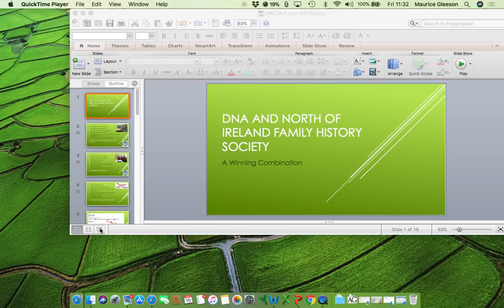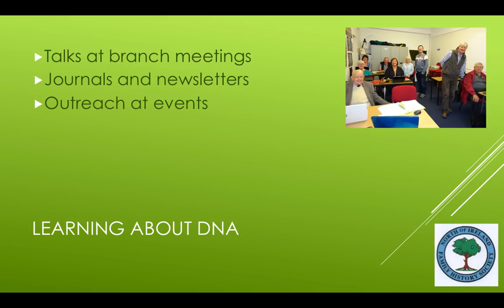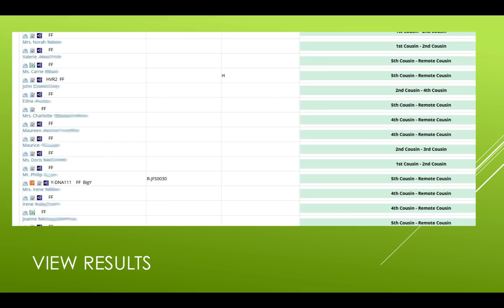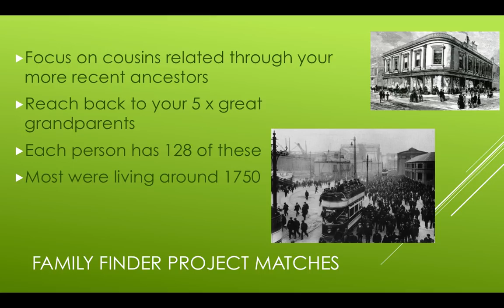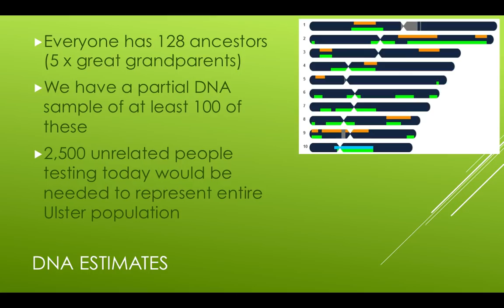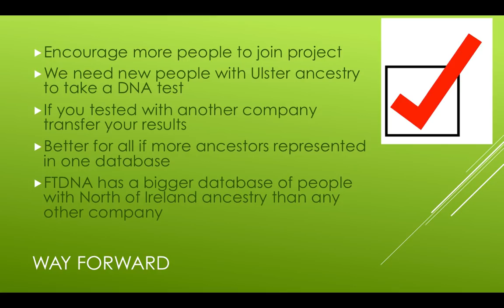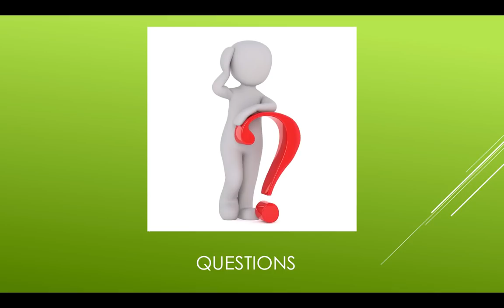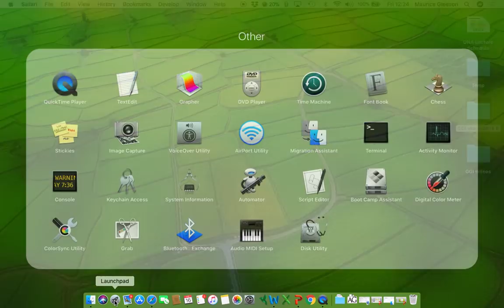DNA and NIFHS - A Winning Combination (Martin McDowell)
Getting a family tree in Northern Ireland back beyond 1800 can be hard due to the destruction of many of the census records and parish registers that are traditionally used as sources in other parts of the world. That makes new methods of gaining information, such as DNA, particularly useful here. The North of Ireland Family History Society has embraced DNA research wholeheartedly. As well as organising beginners and specialised DNA courses, it now runs the "North of Ireland" project at Family Tree DNA and holds a monthly interest group. Come hear how the growth of the DNA Project means that it has become a particularly useful resource in itself. Now with over 1,000 members it can be used successfully by those with Irish ancestry to help identify common matches who also relate to those elusive pre-1800 ancestors.

This lecture was presented at Genetic Genealogy Ireland 2018 Belfast. Please note that these GGI videos are copyrighted to the presenter and should only be used for personal study. They are not to be used for any other purpose without the presenter's express permission. Also, please note that because this is a rapidly advancing field, the content may quickly become outdated.

and organised by Maurice Gleeson, Education Ambassador, ISOGG (International Society of Genetic Genealogy ISOGG volunteers provided free DNA advice and support for members of the public at the conference.